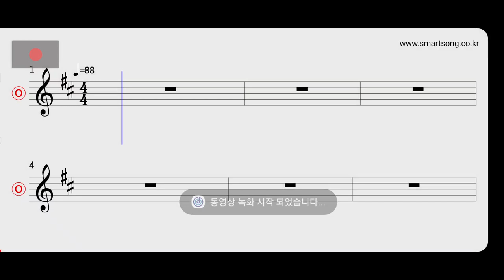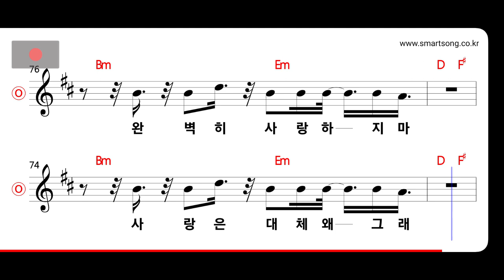김건모 - 여자들이란 MR